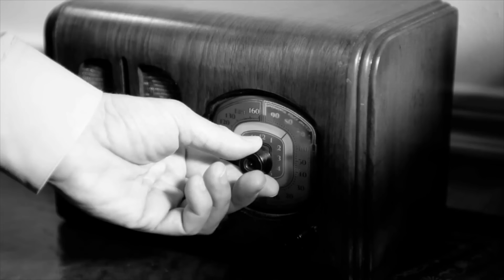He's Old! - Cried The Girl, Looking At The Photo Of Her Future Husband. But There Was No Way Out...